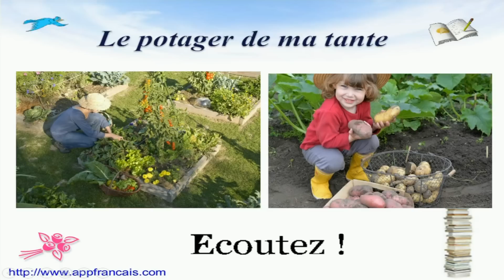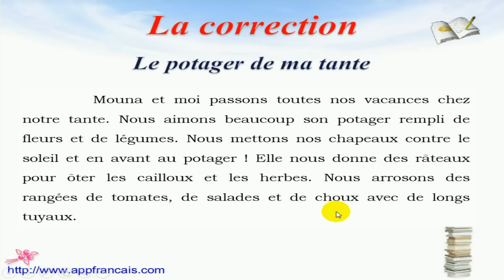تمرين الإملاء 5 Dictée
سلسة تمارين الإملاء الفرنسي : Dictée 5